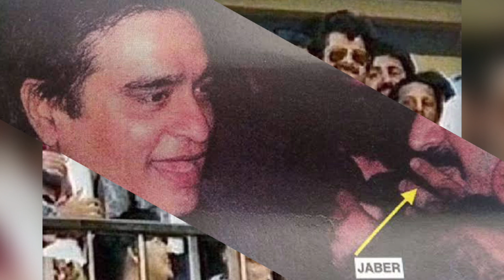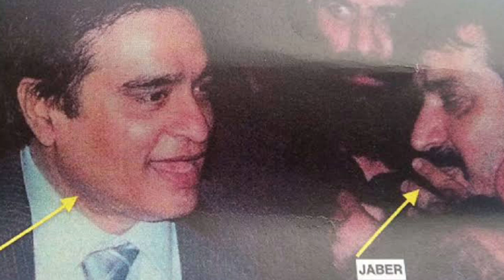Dawood Ibrahim biography || Dawood Ibrahim life story || दाऊद इब्राहिम की पूरी कहानी 😯